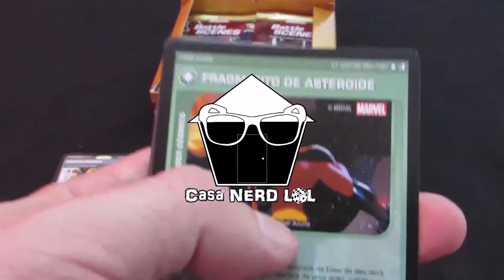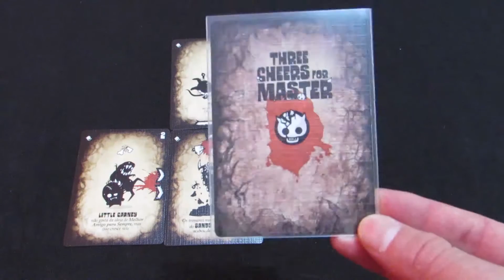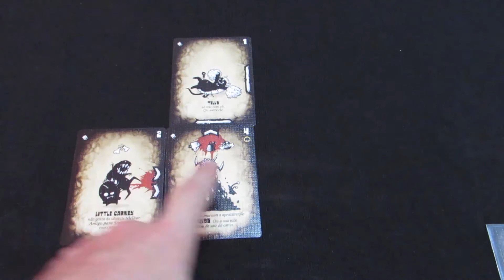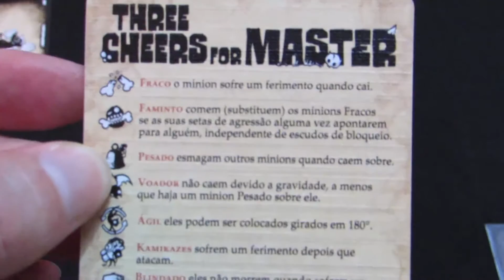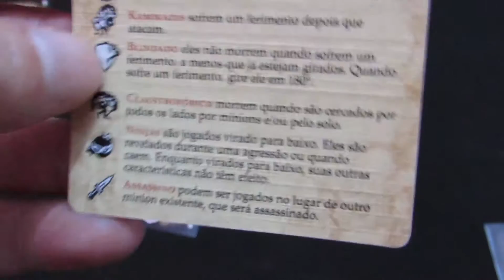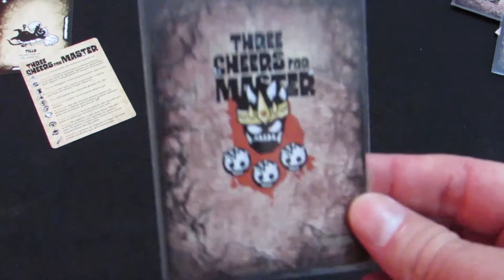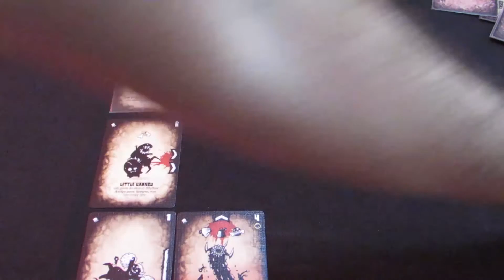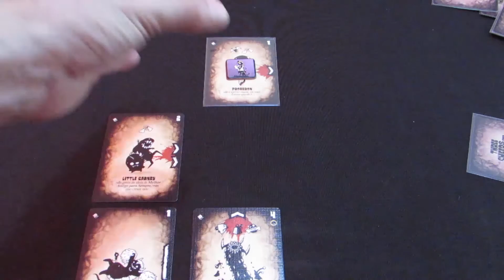Dica de dezembro: Three Cheers for Master | Casa NERD lol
A loja Tio Gêra Brinquedos e a Casa NERD lol lançam esse vídeo para você que ainda não conhece o jogo Three Cheers for Master, take that estilizado trazido ao Brasil pela Ludofy! Rafael fala um pouco das regras e para quem recomenda o cardgame.

Sobre o jogo: 00:42
Regras: 01:51
Análise: 11:00

Gostaria de ver um de seus lançamentos em um de nossos vídeos?